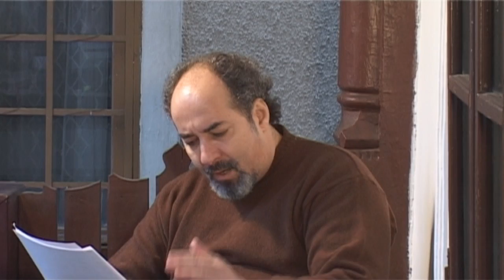Irina Paras - Poezii, part 3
Stay updated on Marius Herea news and download his Android app on Google Play
For iPhones:
8. Dupa ce am sa mor.. Muzica: Allegro appassionato, partea 1 din Sonata in Sol-minor de Marius Herea, Solista: Oksana Peceny
9. Geniul ( min. 1' 58")   Muzica: Allegro appassionato din Sonata in Sol-minor de Marius Herea, Solista:Oksana Peceny
10. Sculptati in memoria viitorului (min. 3' 20") Muzica: Edward Elgar - Violin Concerto, prima parte
11. Te inseli ( min. 4' 40") Muzica: Cadenza din Ballad- partea a 2-a din Sonata in Sol-minor de Marius Herea, Solista: Oksana Peceny
12. Scrisoare ( min. 5' 50") Muzica: Brahms - Concertul nr.1 pentru pian si orchestra, prima parte, Preludiu de Chopin, Andante din Concertul nr. 21 de Mozart